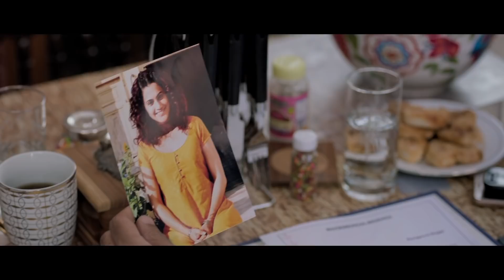Manmarziyaan Trailer #1 (2018) | Movieclips Indie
Check out the new trailer for Manmarziyaan starring Tapsee Pannu!

US Release Date: September 14, 2018
Starring: Abhishek Bachchan, Vicky Kaushal, Tapsee Pannu
Directed By: Anurag Kashyap
Synopsis: The film is a love story set in Punjab where Abhishek Bachchan, Taapsee Pannu, and Vicky Kaushal will be seen in prominent roles.